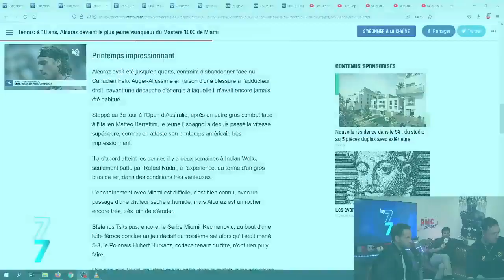Alcaraz, le nouveau phénomène du tennis mondial ? (Le 7/7, le Twitch de RMC SPORT)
Vainqueur du Masters 1000 de Miami et demi-finaliste à Indian Wells, le jeune espagnol est la sensation du début d'année. Carlos Alcaraz, 18 ans, a déjà participé à 5 tournois du Grand Chelem.
Ilias Grandjean nous raconte l'histoire de cette jeune pépite !
Extrait du 4 avril 2022
Retrouvez l'émission RMC Sport chaque jour de 17h à 21h !